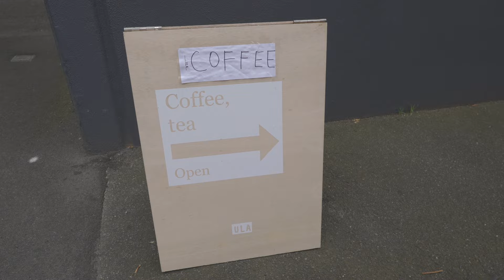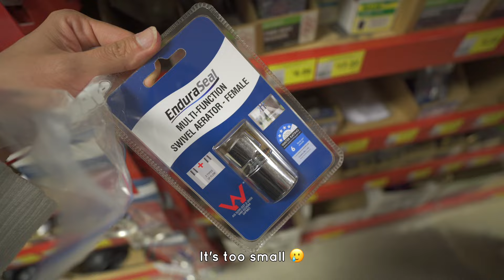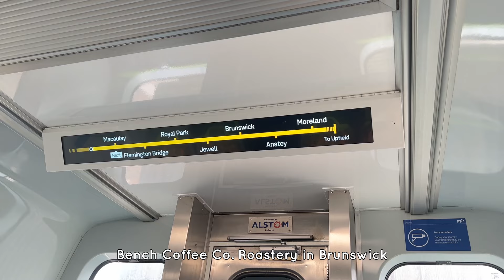Melbourne Cafe Hopping Vlog | 5000 Miles ULA, Bench Coffee Co. Roastery | Fear of being Judged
[Available in 4K] Happy Monday!

In this video, I'm taking you to some of the newest coffee shops in Melbourne that have just recently opened. They're particularly new, so I'm excited to bring you guys around.

Also, both of the coffee shops that I mentioned here are also available to read on my blog.

xo

Time Stamps | Places Mentioned :
00:00 Intro
00:49 5000 Miles ULA
03:47 Quick Stop at Bunnings
04:47 Breaking Keto for KFC
05:38 IKEA Run
06:13 Bye Billy!
07:56 Hi Mega!
08:29 Bench Coffee Co

➫ $30 OFF Hydragun Atom : LAURANGELIA

❏ VIDEO EDITING ❏
➫  Final Cut Pro
➫  CapCut